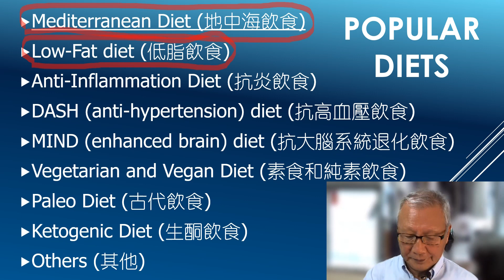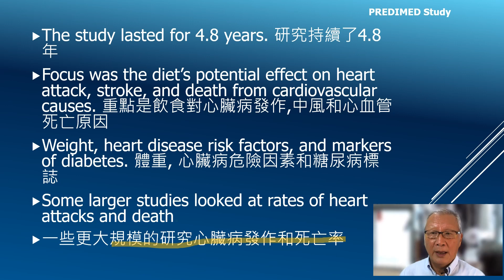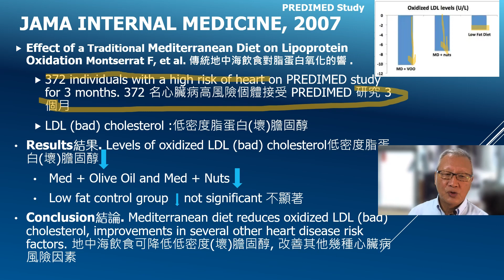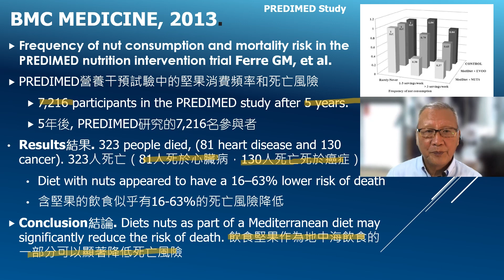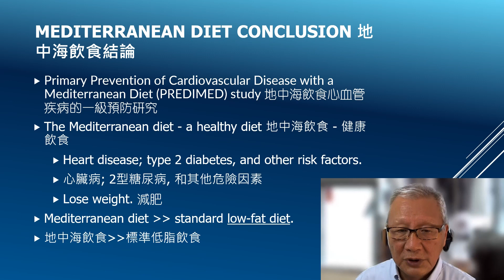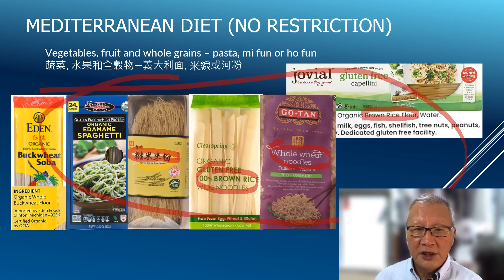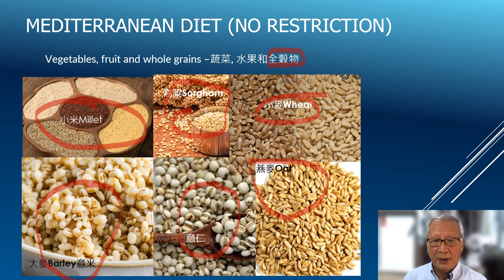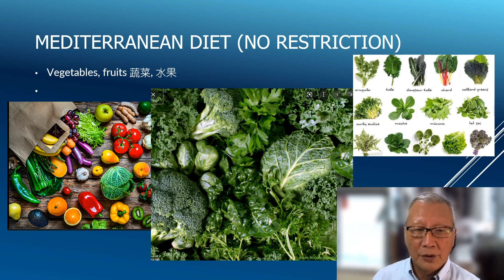營養如何影響心血管病 | 認識地中海飲食